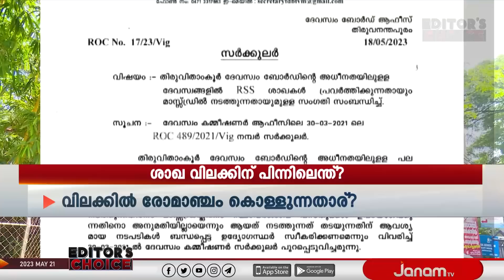"ഹിറ്റ്ലർ കൊന്നതിന്റെ 15 മടങ്ങ് ആളെ കൊന്ന പ്രസ്ഥാനമാണ് കമ്മ്യൂണിസം" | KABHA SURENDRAN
ANCHOR : SUBISH THEKKOOTTU